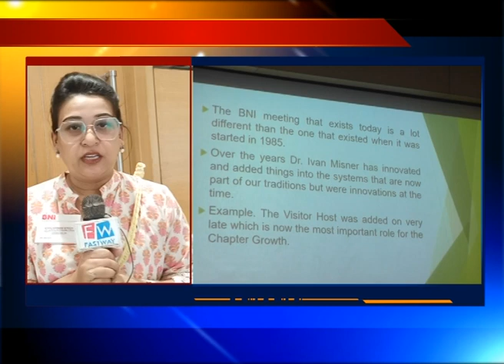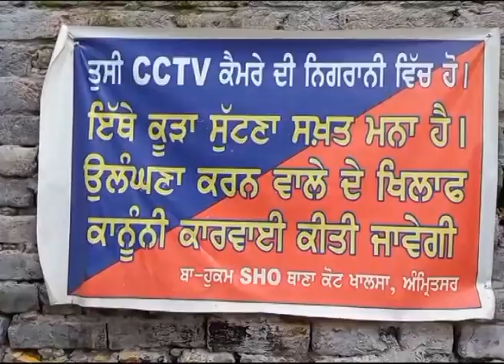26 September 2023 ਦੀਆਂ ਖਾਸ ਖਬਰਾਂ ਦੇਖੋ Amritsar fastway khabarnama ਅਤੇ ਚੈਨਲ ਨੂੰ subscribe ਜ਼ਰੂਰ ਕਰੋ